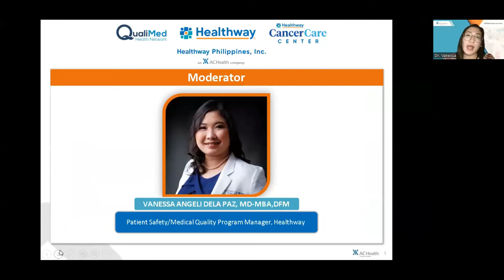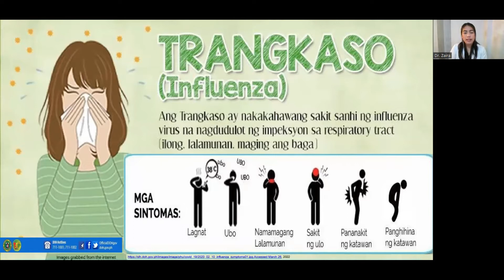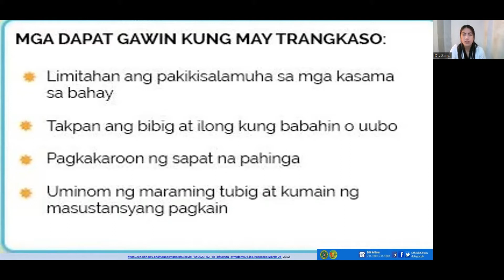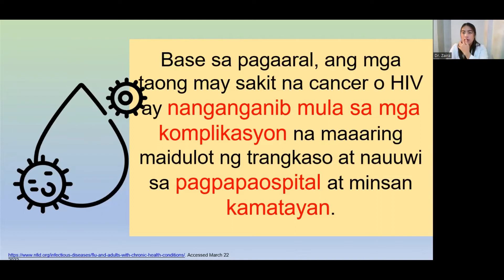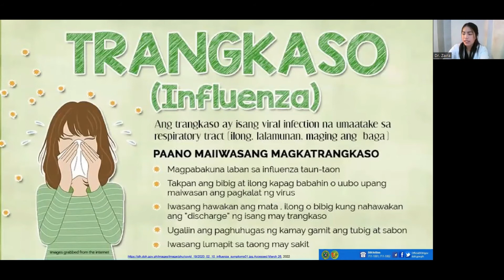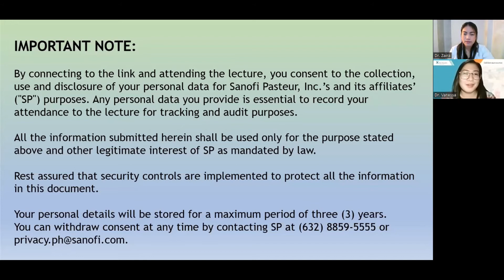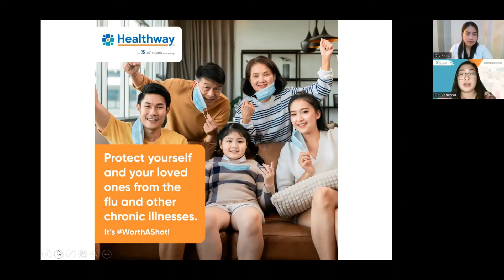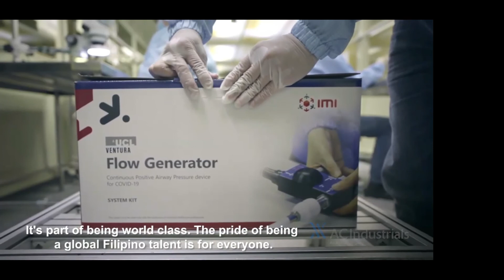QHN.tv - The Importance of the Flu Vaccine for Safely Returning to Work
A strong defense against flu is to get vaccinated. Being protected from the flu results in increased productivity and reduced absenteeism at work.

Know more about flu vaccines thru our webinar on The Importance of the Flu Vaccine for Safely Returning to Work. Watch Dr. Zaira Tolentino and Dr. Vanessa Dela Paz, as they share their expertise on how preventing these severe respiratory illnesses is important now more than ever.

This webinar is part of Health Matters: The Healthway – QualiMed Webinar Series.